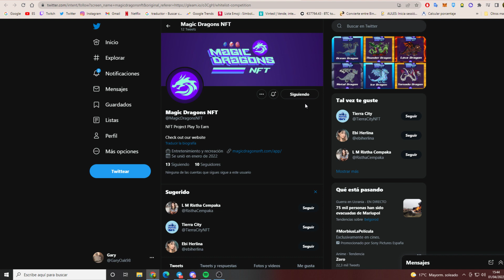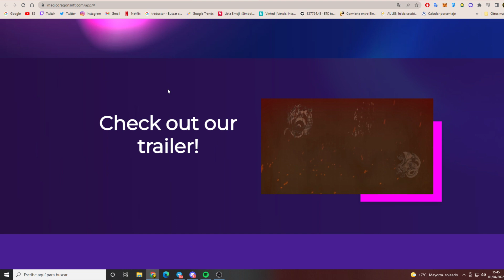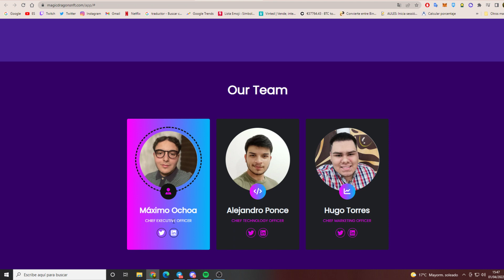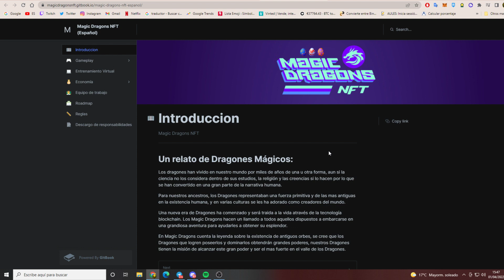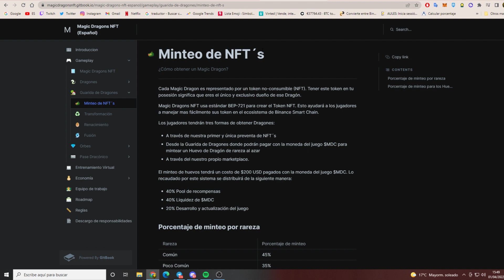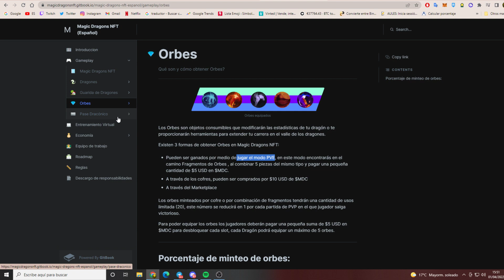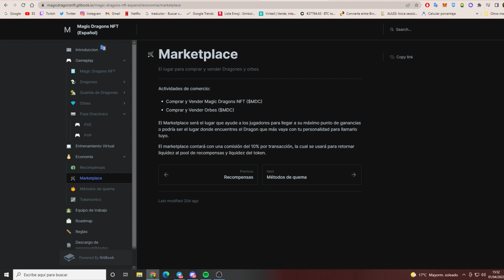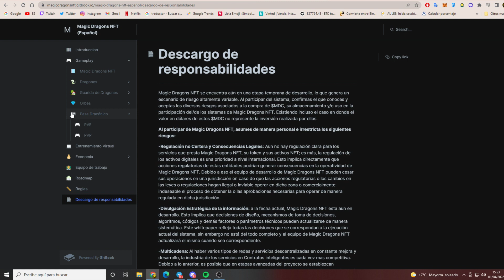EL NUEVO GEOMETRY DASH NFT | Magic Dragons